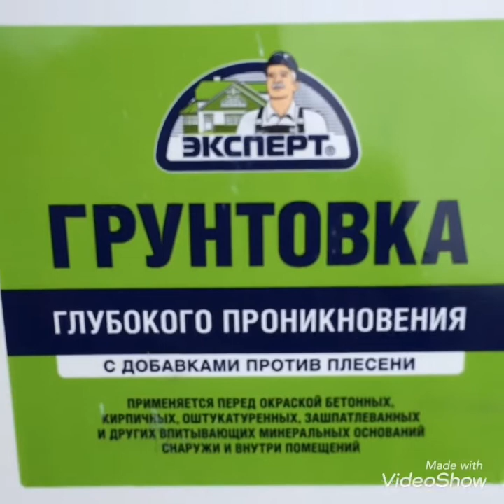Покраска стен дома по штукатурке фасадной латексной краской, Мордовия Кочкурово !